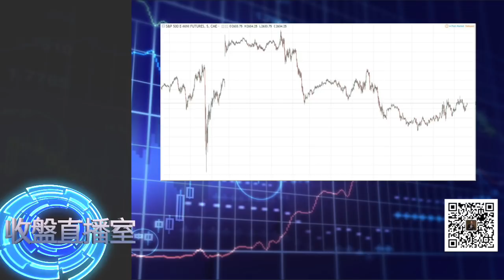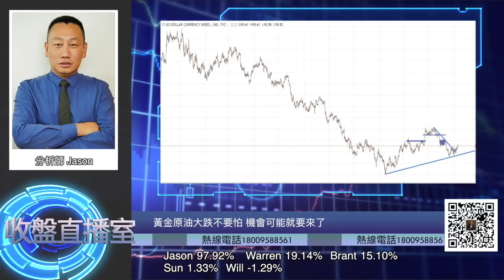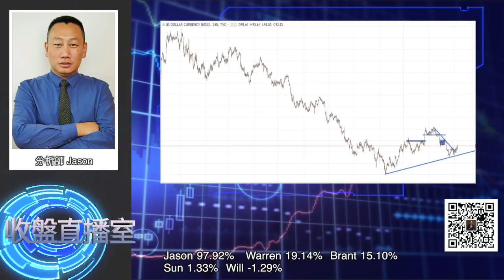1206『收盤直播室』黃金原油大跌不要怕，機會可能就要來了